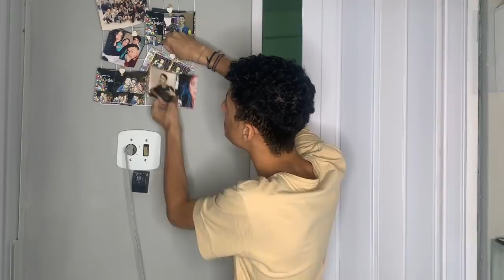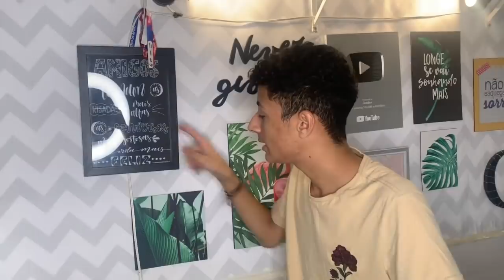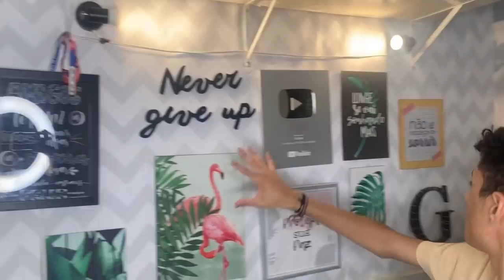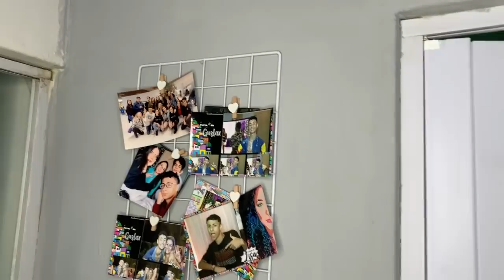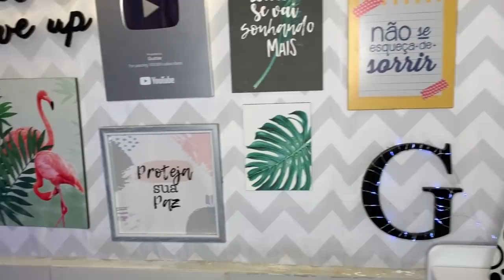TOUR PELO MEU QUARTO DEPOIS DA REFORMA! 🤩 | Gustax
E ai migusss, sejam bem vindos, espero que tenham gostado, fiz com MUITO carinho! Não esquece de se inscrever viu?! Isso me ajuda demaisss!! Beixux e até o próximo! 💘 RUMO A 250 MIL!

Enquanto não sai outro vídeo, me acompanha la no Insta! (@gustax)

Amo muito cada um de vocês,  obrigado por tudo!!! Somos
244 mil inscritos! 😍